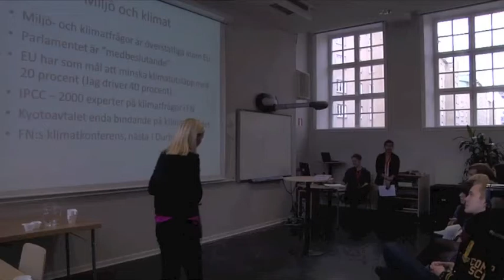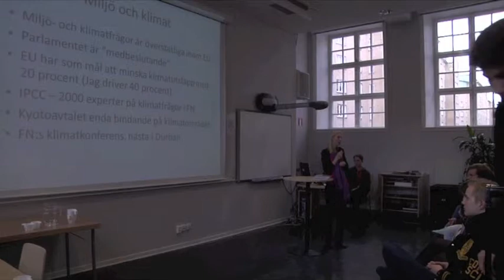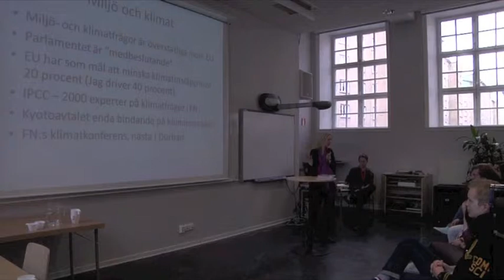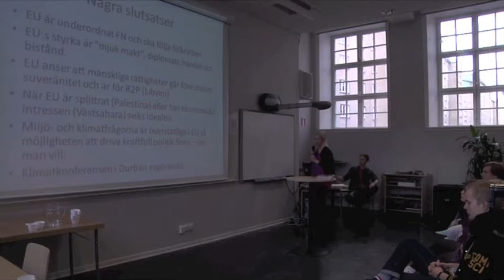Åsa Westlund - Miljö och klimat 2011-10-29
FN -med ett europeiskt perspektiv - Åsa Westlund, europaparlamentariker, talar om Miljö och klimat på FN-konferensen 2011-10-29

FN-konferensen anordnas av SSU tillsammans med Palmecenter, ABF, Göteborgs socialdemokratiska partidistrikt. Konferensen kommer äga rum i Göteborg.

Enkel dokumentation av Lars Wiberg, ABF Göteborg i samarbete med SSU Göteborg.

Vill du studera film och media eller göra dina egna filmer eller dokumentationer? Besök eller sök upp din ABF enhet